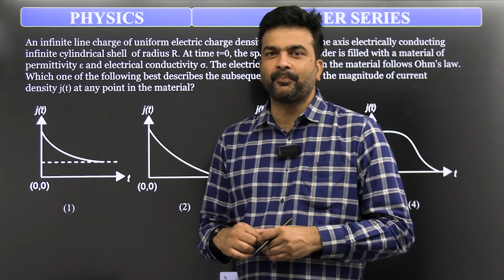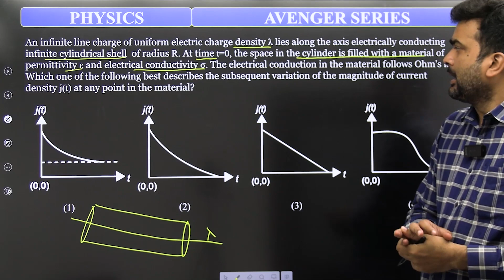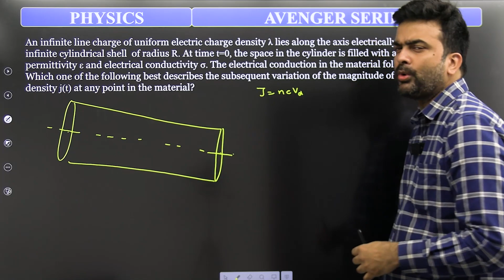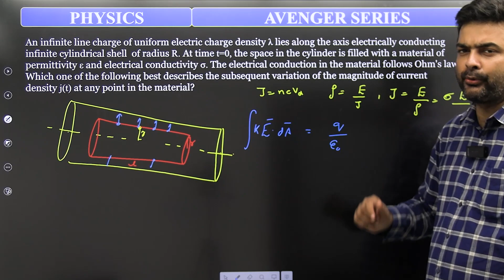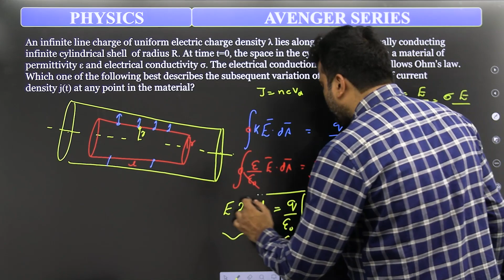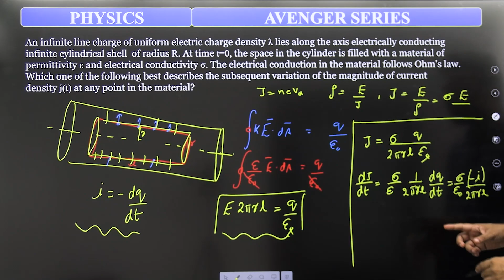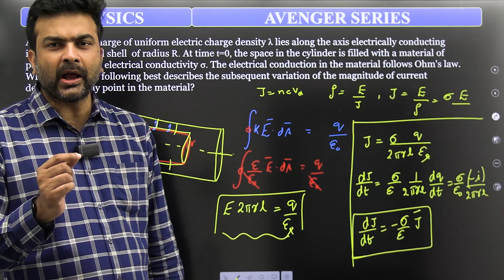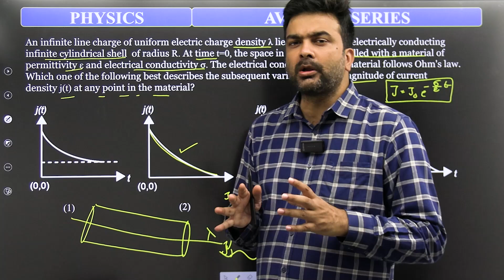⚡GRAVITY AVENGER SERIES⚡ || JEE 2024 Physics || CURRENT ELECTRICITY || Level 2 || Gravity Classes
QUESTION: An infinite line charge of uniform electric charge density λ lies along the axis electrically conducting infinite cylindrical shell  of radius R. At time t=0, the space in the cylinder is filled with a material of permittivity ε and electrical conductivity σ. The electrical conduction in the material follows Ohm's law. Which one of the following best describes the subsequent variation of the magnitude of current density j(t) at any point in the material?

IIT ADVANCED MATERIAL

Most Awaited Batch - Launching Gravity Avenger Series  for Jee Advanced and Olympiad exams.

We will present challenging problems daily in each subject. Problems that will check your conceptual clarity and deeper understanding of the subject. Solving these problems will help you to master the concepts and help you to revise the topics if already prepared.
Students are encouraged to participate and send solutions to the problems. The solution to the problems will be provided next day.

Olympiad exams play a crucial role in shaping your problem-solving skills, critical thinking abilities, and overall academic performance. These exams provide a solid foundation in various subjects, which directly aligns with the syllabus of the JEE. By excelling in Olympiads, you gain an edge over your competitors and enhance your chances of securing a top rank in the JEE.

Gravity is a prestigious Institute for preparation of various competitive exams since last 7 years. Right from the very beginning, it was our vision to impart quality education in conducive ambience. In this endeavor, we strived hard and slowly but steadily developed a system which is so simple and effective that results started trickling in.
We produced over 5000 selections in IIT-JEE & over 4500 in various medical entrance examinations.